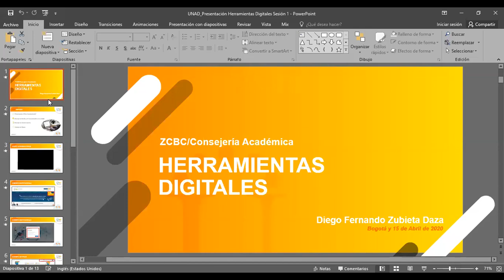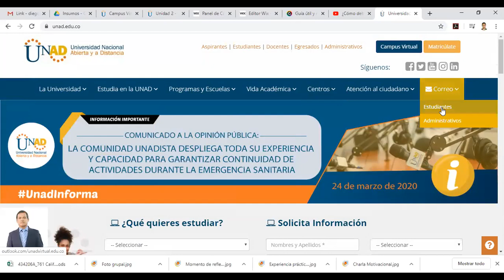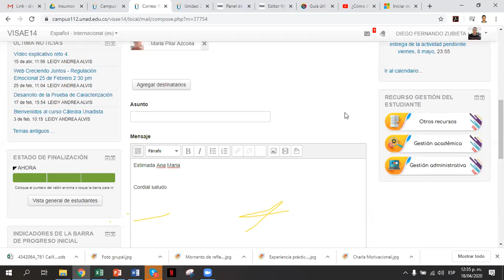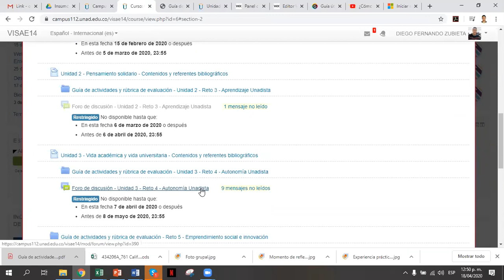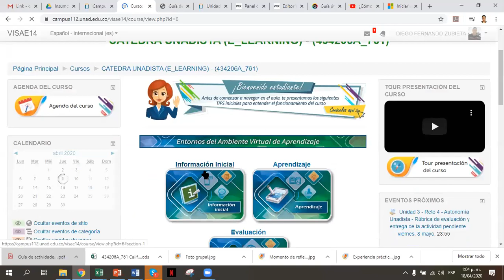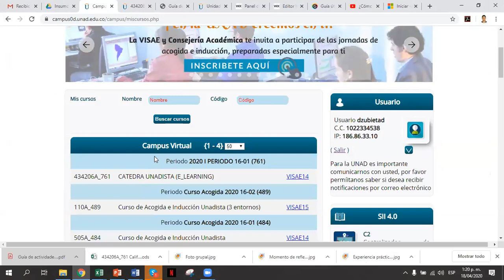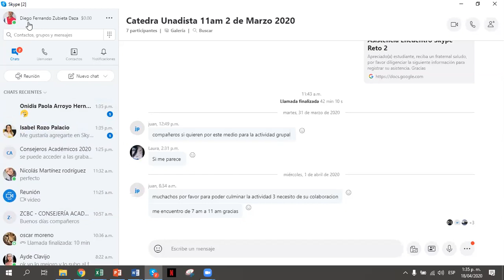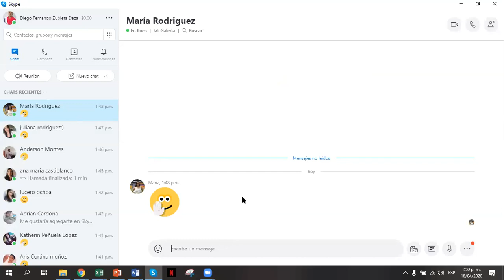Sesión 3 herramientas digitales Medios de comunicación en la UNAD